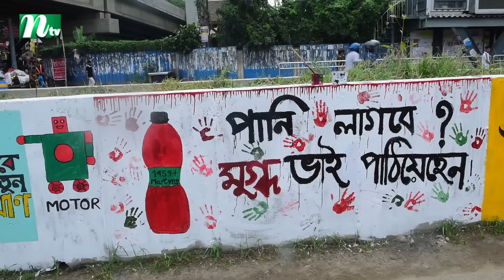গ্রাফিতি এঁকে শহরকে নতুনভাবে সাজাচ্ছে শিক্ষার্থীরা | NTV News